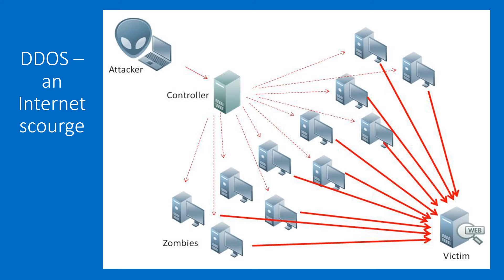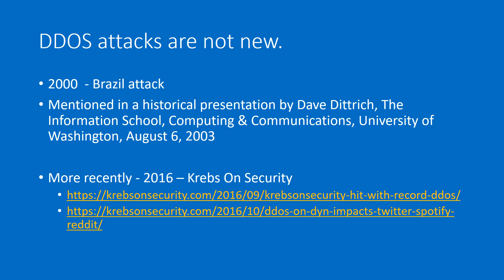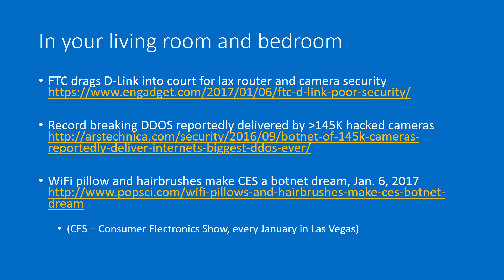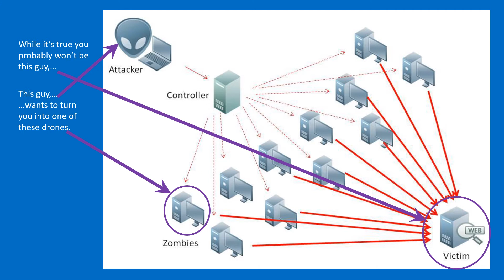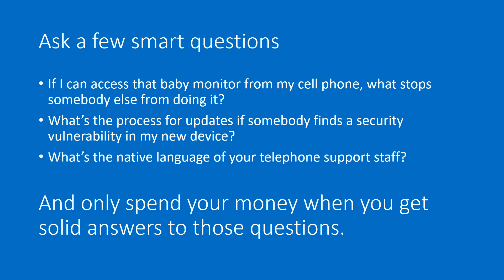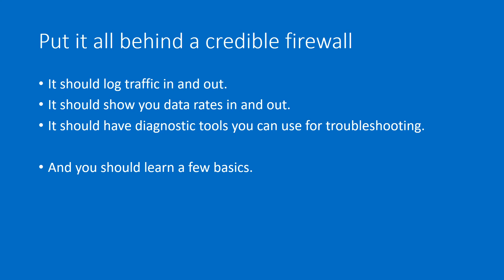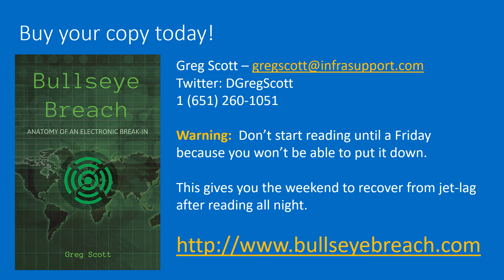IoT and DDOS Mini-Seminar, first draft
In this era of Internet connected devices in every home, we all need to educate ourselves on how criminals work to exploit us. Don't hide behind ignorance because ignorance has real consequences.  Don't let criminals turn your devices into mindless drones!